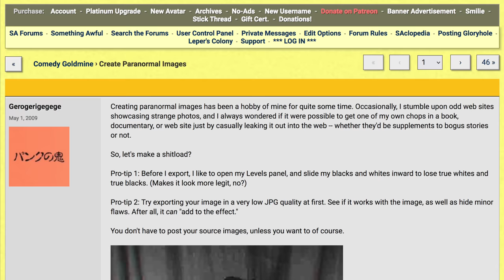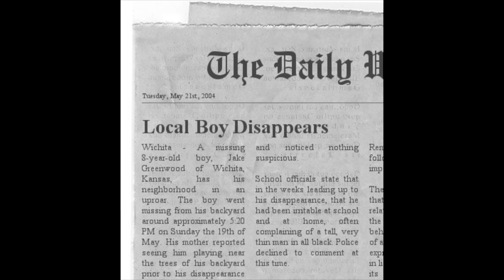How Slenderman Became Real